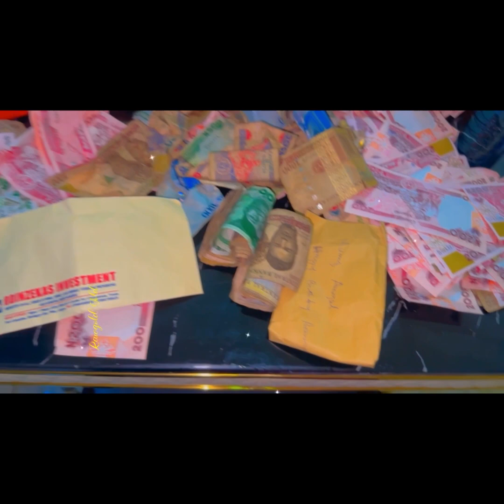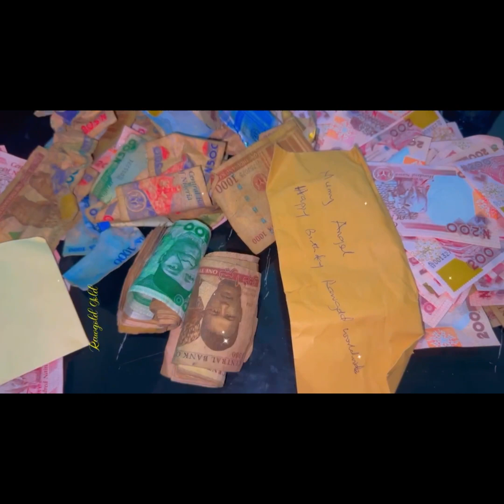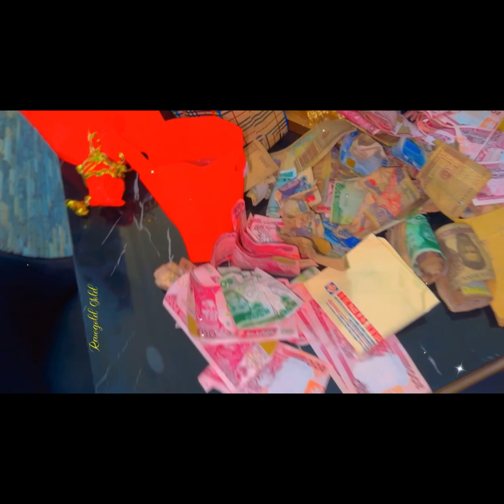Surprise birthday 🎂 get together by my adorable husband of life plus my gurl friends turned up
This video is simply amazing 🤩 a surprise birthday 🥳 get together planned by my adorable 🥰 husband of life a sweet soul plus my friends equally turned up to the mini get together it was indeed fun 🤩 and enjoy 😉.. guyz remember to subscribe and share my video plus give me thumbs up 👍..